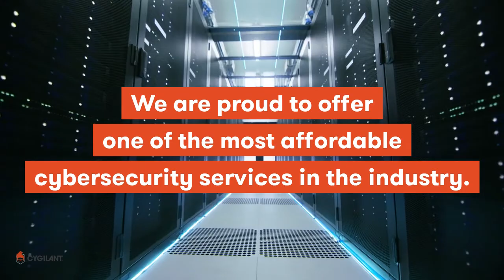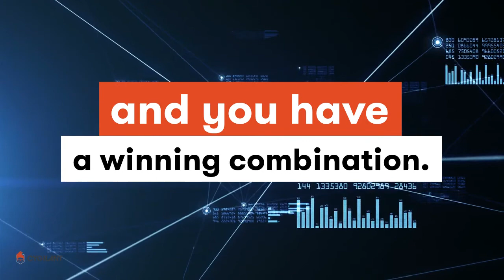Welcome to Cygilant, Cybersecurity-as-a-Service, made affordable and personable.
We are your cyber partner. We are not here to throw alerts over the wall and hope for the best. We are here to be your true partner, one that knows you, your team, your business and maybe even your family. We take the utmost pride in our experts that have your back and allow you to focus on your job. Because your job is not easy. And, we get that.